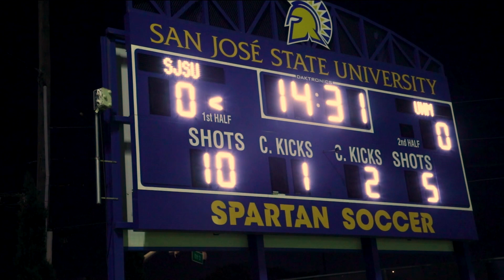SJSU football, soccer and volleyball | SpearCenter Week of October 1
Produced by Carlos Reyes
Edited by Tyler Bandali

The Spear is a student-run multimedia sports platform dedicated to covering San Jose State Athletics.